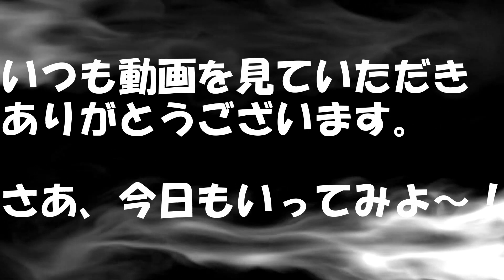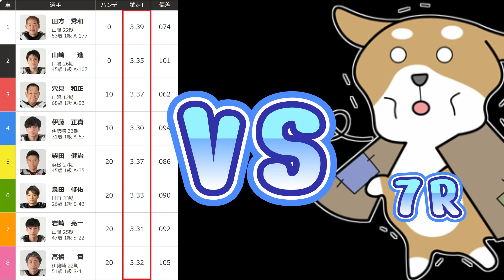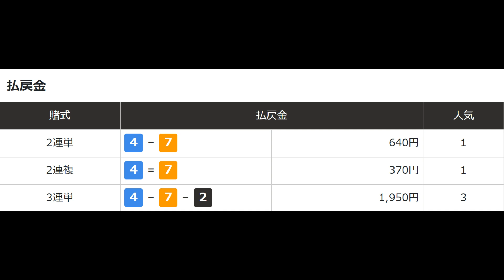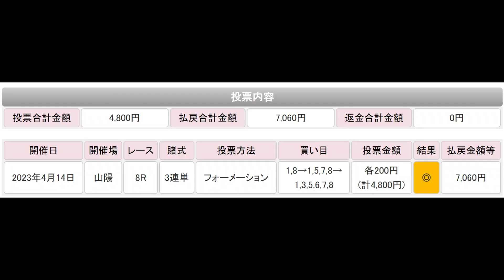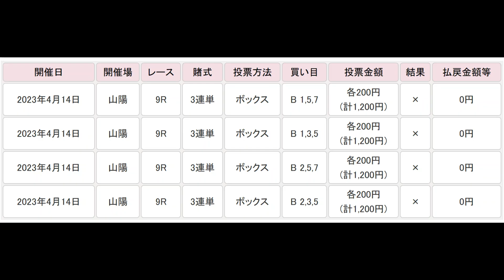＃160 2023/424【借金を返そう】☆劣勢！？高橋貢☆ 意外にも売れていない山崎進！ 絶対王者の実力を信じて俺は買う！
オートレース、ボートレース（レディースのみ）競輪など
公営競技を楽しく穴狙いする、社会的底辺のクズが配信するガチンコ公営競技チャンネルです。

☆企業案件ほぼやりません。
お金ではなく、やりたい！と思ったものだけ受けさせていただきます。
案件のご連絡は、Twitterまで宜しくお願い致します。
メッセージ
私とあなたは、同じ人間です。上からものを言ったり、高圧的に来れば
こちらも汚い言葉でお返しします。
同じギャンブルが好きなもの同士、普通に接してください。
顔の見えないあなた様と、口喧嘩をするつもりはありませんので
身分を開示の上、ご連絡ください。
こちらから、ご挨拶させていただきますので
クズ犬ポチTwitterのＤＭまでお願い致します。